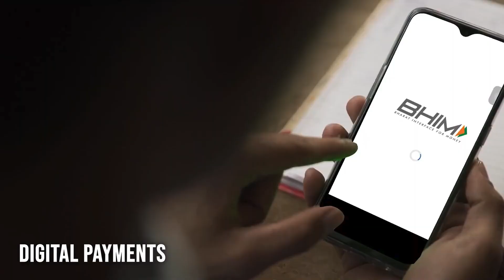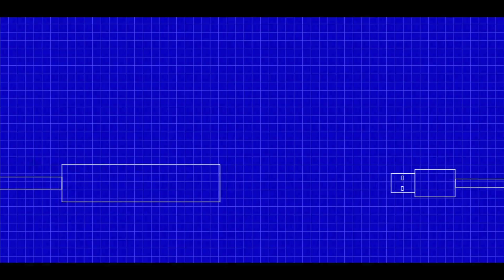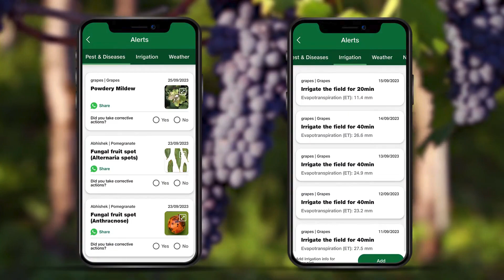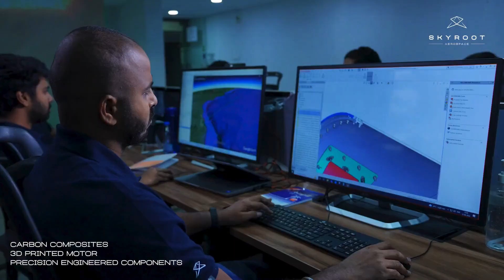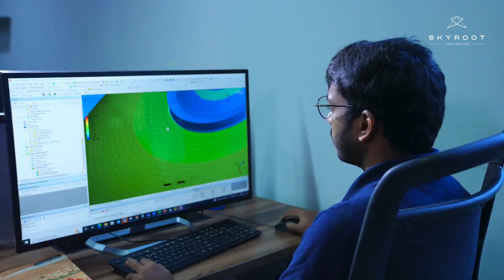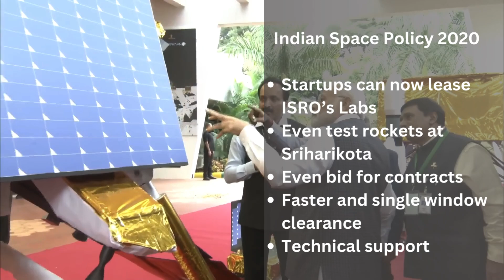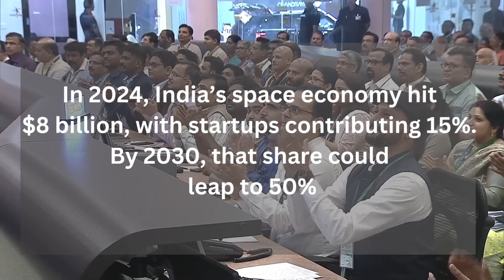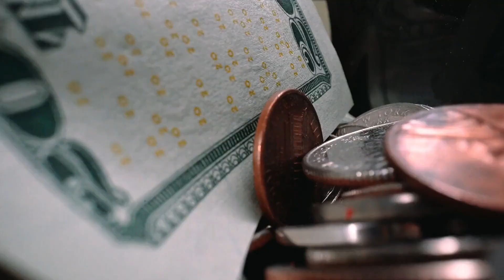ISRO’s Secret : 3 Indian Startups Beating Elon Musk's SpaceX in its Own Game | Indian Startup Garage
🚀 ISRO’s Secret: 3 Indian Startups Beating NASA & SpaceX at Their Own Game 🇮🇳

India’s space race is no longer just about ISRO. A new wave of ambitious startups is redefining the global space industry—and they’re doing it faster, cheaper, and smarter than anyone imagined. In this video, we dive into the incredible stories of Agnikul Cosmos, Pixxel, and Skyroot Aerospace—three Indian startups that are turning the space tech industry upside down.

🛰️ Agnikul Cosmos: Discover how this IIT-Madras-born startup is 3D-printing rocket engines in just 72 hours—while NASA takes six months for the same. Their customizable, plug-and-play rocket ‘Agnibaan’ is set to revolutionize small satellite launches, cutting costs by 90%!

🌾 Pixxel: With its powerful hyperspectral satellites, Pixxel is helping farmers predict crop failures, cities detect water leaks, and governments monitor climate risks—all from space. Backed by a $25 million USDA contract, Pixxel’s ‘Google Maps for Earth’s health’ is changing how we understand our planet.

🚀 Skyroot Aerospace: India’s first private rocket company is building reusable rockets inspired by origami, cutting launch costs by 90%. With their ‘Uber Pool for Satellites’ model, Skyroot is making space accessible to startups, researchers, and small businesses worldwide.

🇮🇳 How is India Winning the Space Race?
India’s secret weapon? The government’s bold move to unlock the space sector. With a ₹1,000 crore VC fund, 0% GST on satellite parts, and ISRO’s open-door policy for startups, India’s cosmic ambition is scaling new heights.

✅ Learn how Indian startups are leveraging jugaad innovation to outperform global giants like SpaceX and NASA
✅ Discover how these space tech breakthroughs are solving real-world problems—from agriculture to climate change
✅ Understand the impact of India’s space policies and investment in fostering a booming startup ecosystem